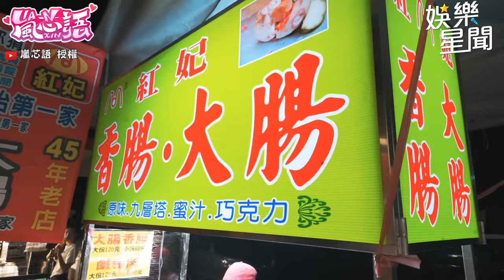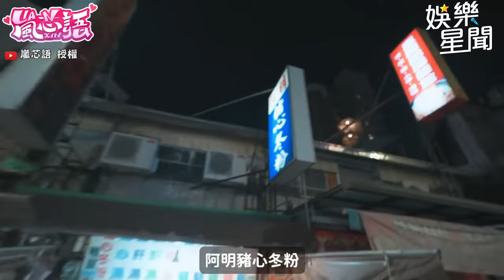JKF女郎嵐芯語自曝喜歡棒XX！排隊的東西竟踩到雷！｜三立娛樂星聞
@lanxinyu716 授權